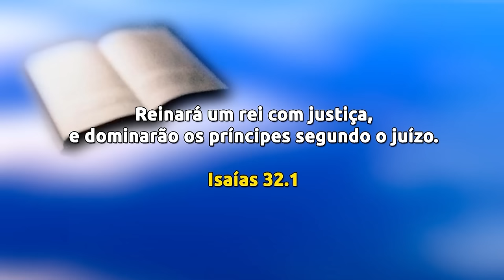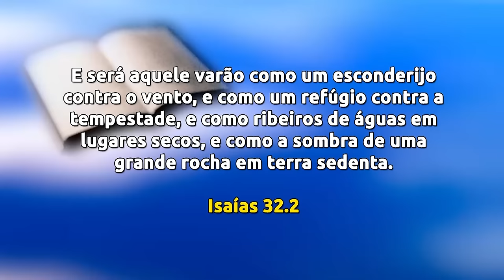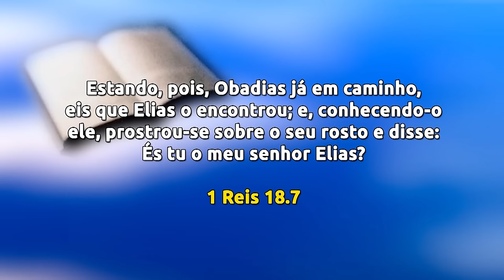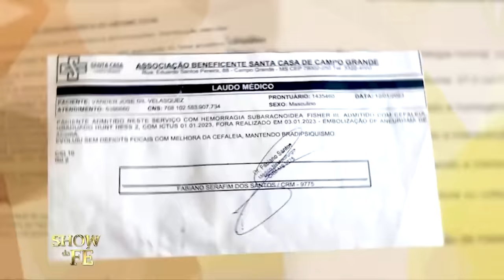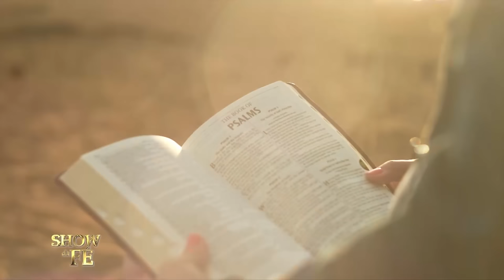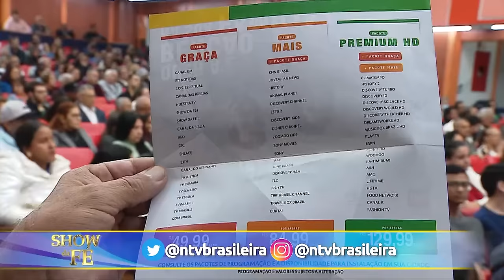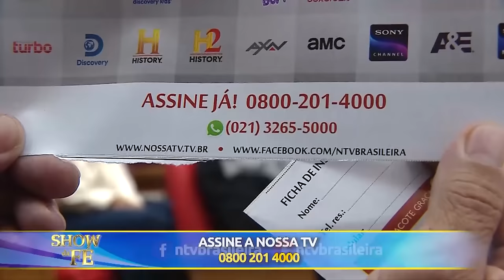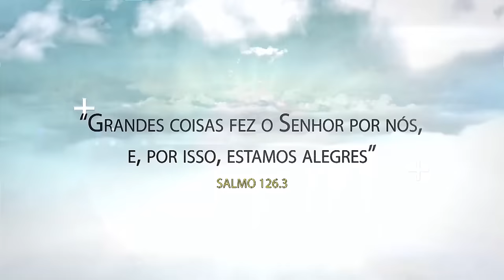Show da Fé | Reinará com justiça (29/03/2024)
O Senhor Jesus será tudo isso para os que crerem na obra que Ele fez: E será aquele homem como um esconderijo contra o vento, e um refúgio contra a tempestade, como ribeiros de águas em lugares secos, e como a sombra de uma grande rocha em terra sedenta (Isaías 32:2). Deus não pratica injustiça, portanto, Ele só pode abençoar aquele que crê.

▷ ESCUTE O MISSIONÁRIO R. R. SOARES
▷ IGREJA INTERNACIONAL DA GRAÇA DE DEUS
▷ CANAL SHOW DA FÉ
▷ CONHEÇA A NOSSA ACADEMIA TEOLÓGICA
▷ REVISTA GRAÇA SHOW DA FÉ.
▷ ESCUTE A NOSSA RÁDIO
▷ ASSISTA RiT TV
▷ ASSINE AGORA A NOSSA TV
▷ LIVROS DA GRAÇA EDITORIAL
▷ TURMINHA DA GRAÇA
▷ ESCUTE OS NOSSOS LANÇAMENTOS
▷ FILMES PARA SUA FAMÍLIA
▷ SHOPPING DO POVO
Data de exibição: 29/03/24
Data de gravação: 24/03/24 - 9h
Número do programa: 6550